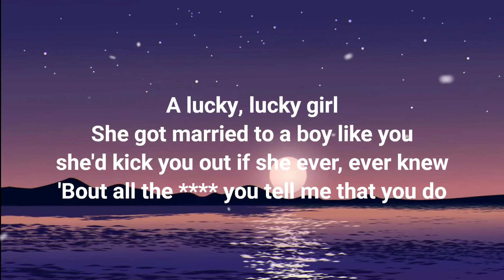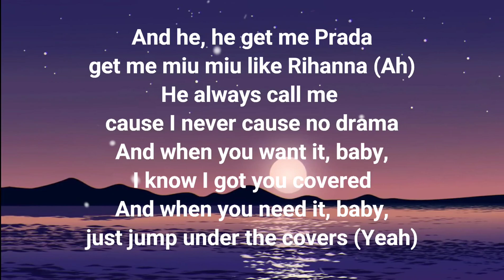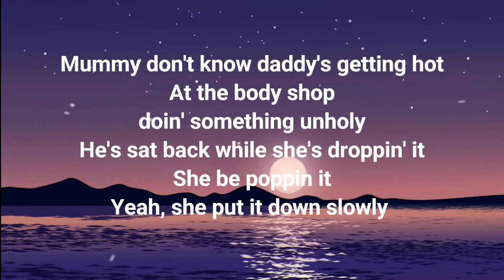Unholy - Sam Smith,Kim Peteras